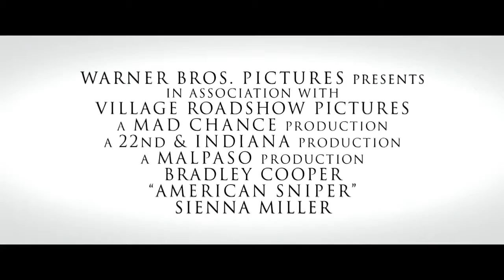el francotirador-en alquiler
En tu Video Club Alexander mantendremos mes a mes actualizados nuestros trailers